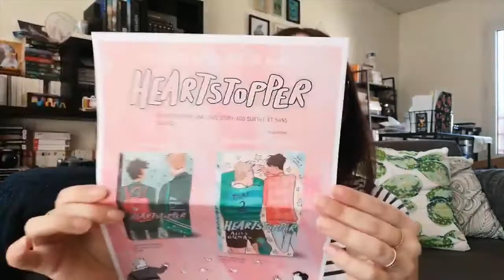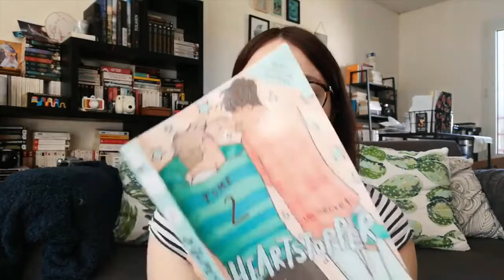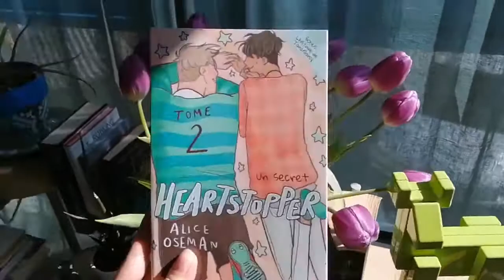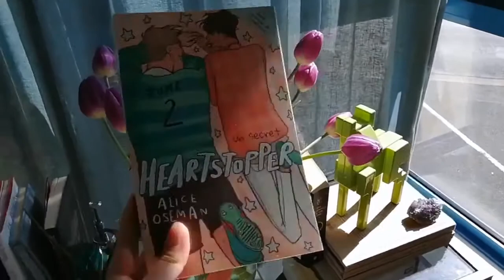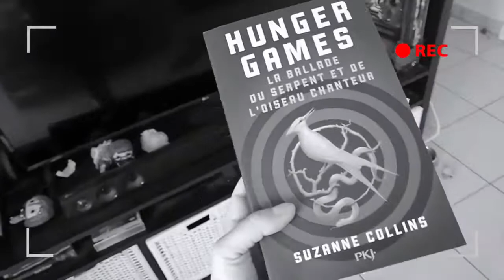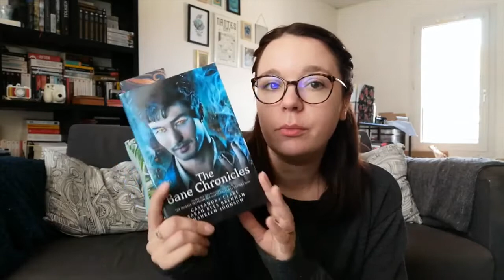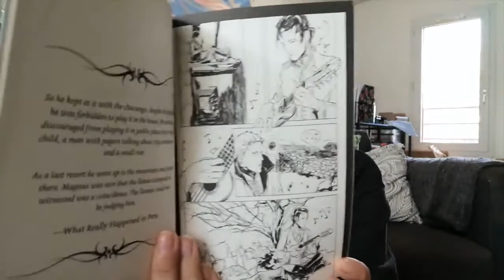VLOG LECTURE #5 THE SHADOWHUNTER CHRONICLES Clockwork Princess & The Bane Chronicles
Hello ! J’espère que vous allez bien ! Oui enfin vous ne rêvez pas, je me suis remise à lire The Shadowhunter Chronicles, et je suis vraiment trop contente :) En espérant que vous le retour des vlogs lecture vous fasse autant plaisir qu’à moi !!

Liens partenaires:

2 mois gratuits à Scribd: ebooks et livres audios v.o en illimité

1 mois gratuit à Audible
2 mois gratuit à Audible pour les membres Amazon Prime